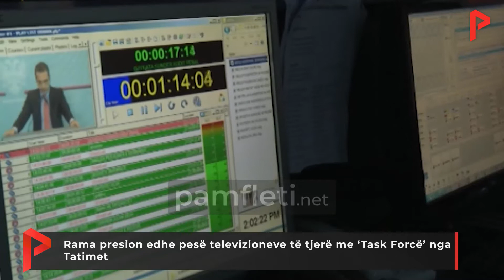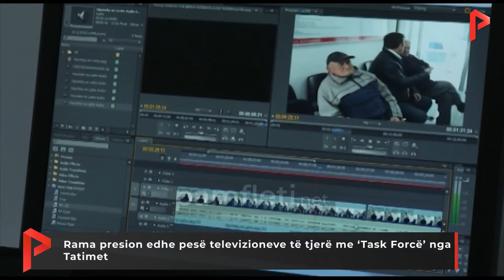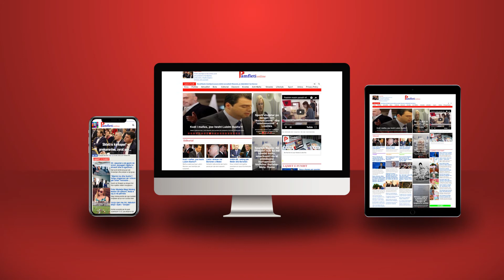Rama presion edhe pesë televizioneve të tjerë me ‘Task Forcë’ nga Tatimet